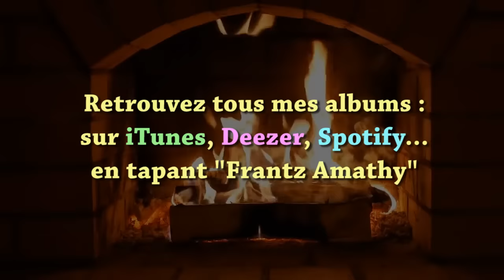4 heures - Feu de cheminée zen et musique de relaxation/relaxante, calme et douce (F. Amathy)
Un magnifique feu de cheminée crépitant, avec des sons naturels, là où vous voulez ! Chez vous ou au travail... Et même à l'hôtel !!! Avec une belle musique zen et relaxante...